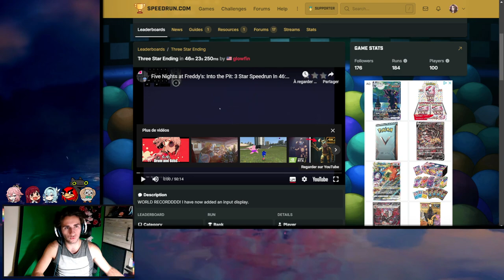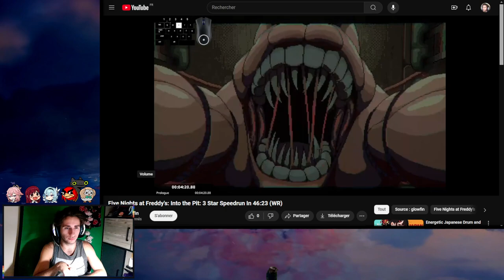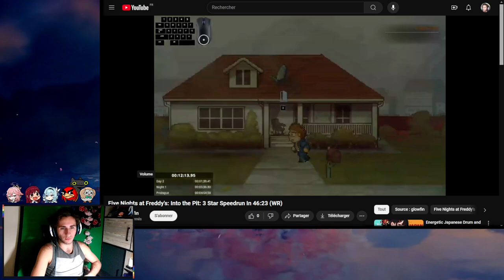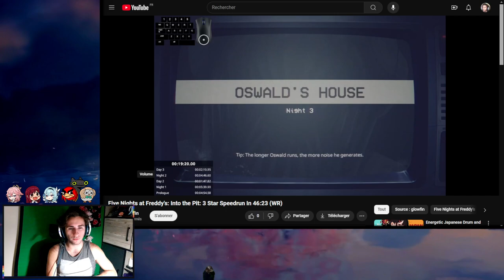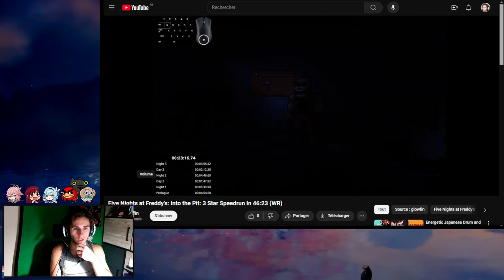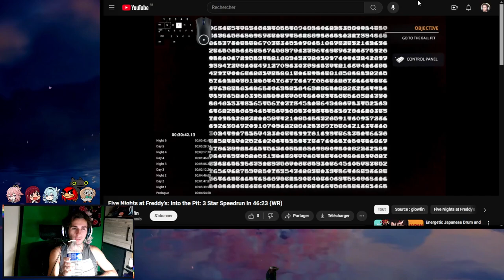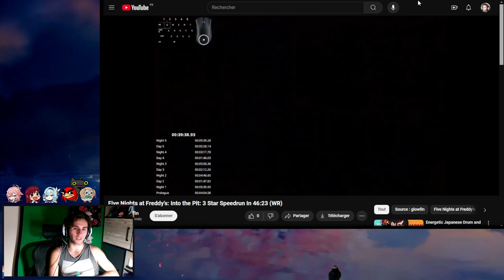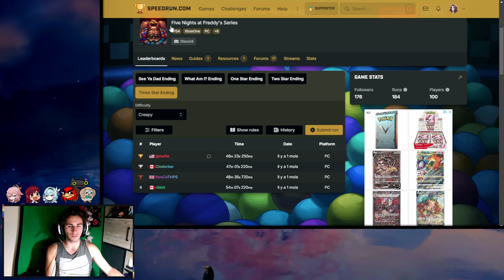FNAF Into The Pit : le world record en SPEEDRUN !